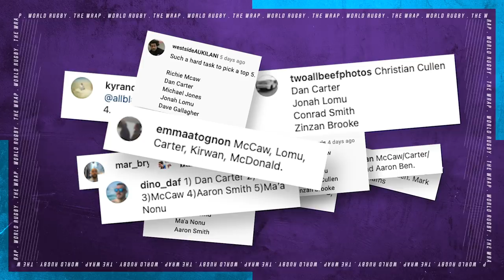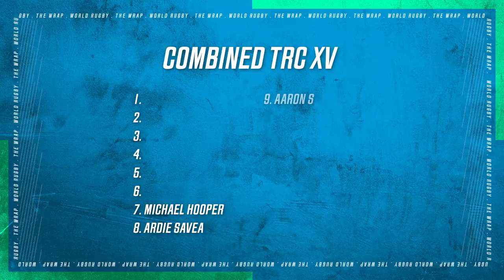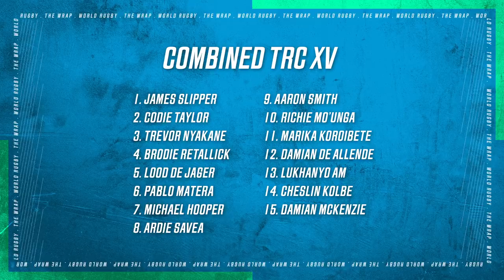The ULTIMATE Southern Hemisphere Combined XV! | Ben Smith on The Rugby Championship!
The Wrap prepares for another week of pulsating action with the return of Top 14, and the continuation of The Rugby Championship. This week Ugo Monye is joined by All Blacks star Ben Smith who talks through his combined Southern Hemisphere team. Plus, Ugo talks about the upcoming Top 14, including Cheslin Kolbe's move, AND he attempts to re-create one of Dan Carter's famous Rugby World Cup moments.